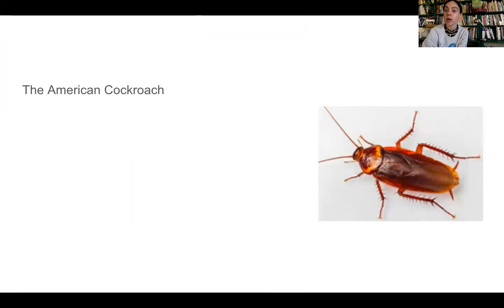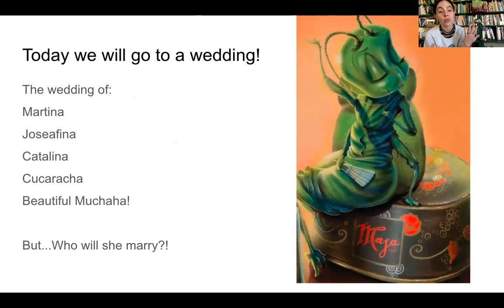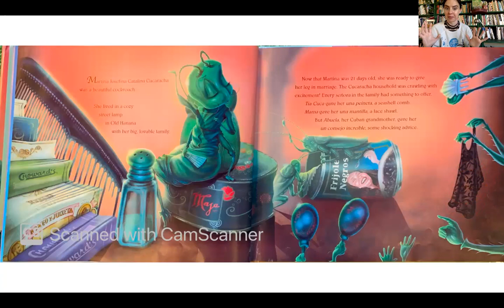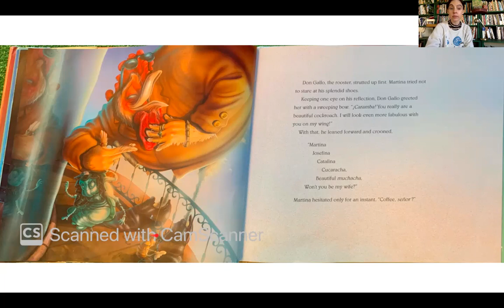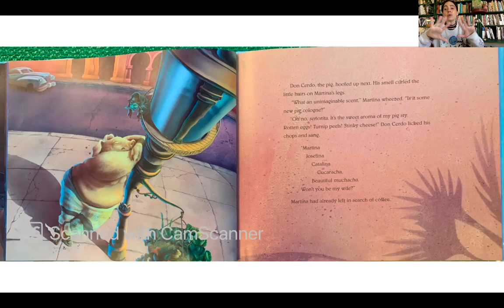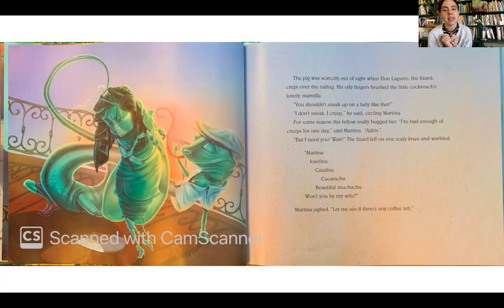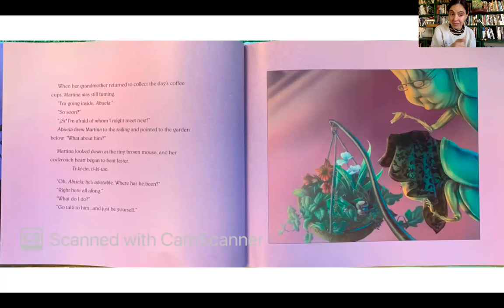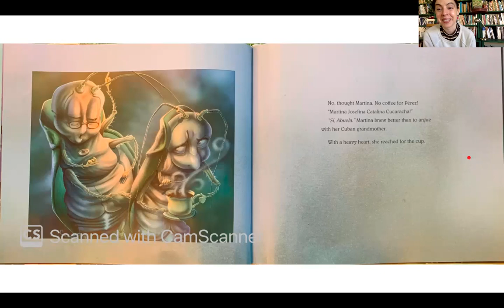Martina the Beautiful Cockroach by Carmen Agra Deedy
Hello!

Today's book is a love story. Martina Josefina Catalina Cucaracha is ready to get married but how will she pick the right suitor? Her Cuban Grandmother gives her some shocking advice...but will it work? This story is based on a Cuban folktale. Why do you think one generation would tell this story to their children? What do they want them to learn from it? Can you find the wisdom in this love story?